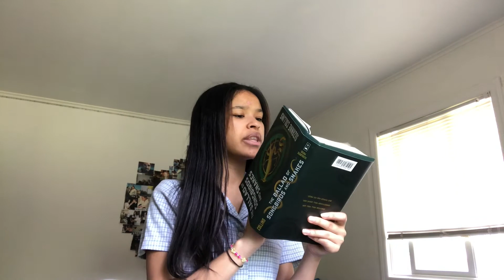Teacher Troubles and Ed Sheeran